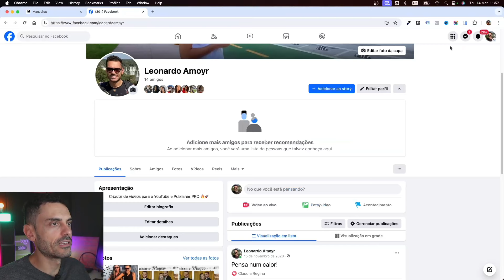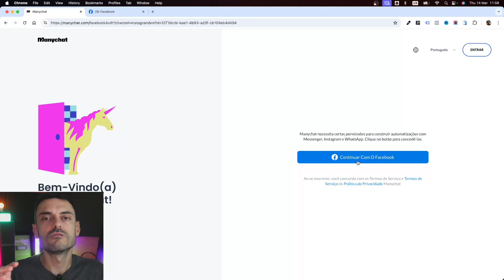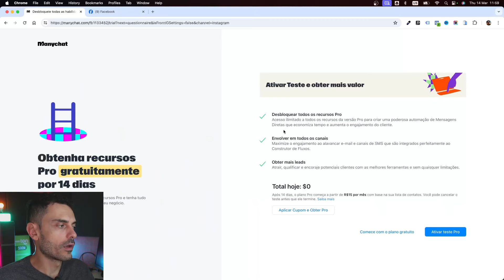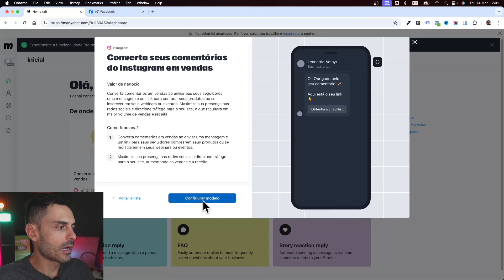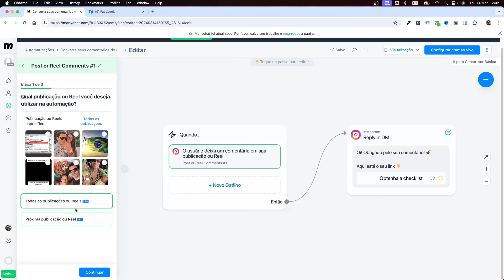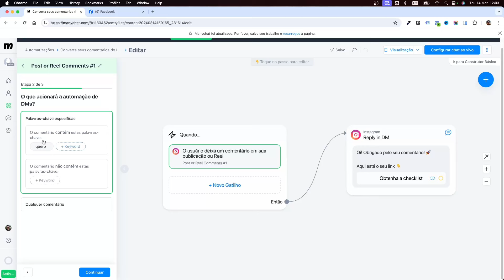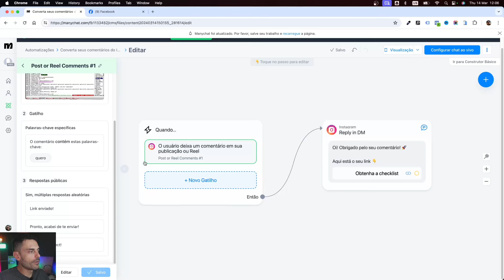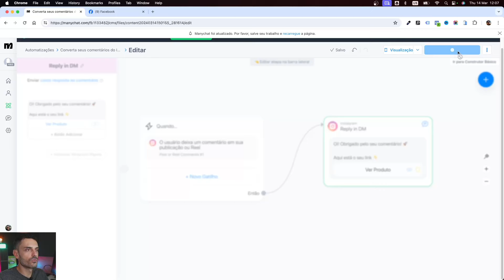[Atualizado 2024] Como criar Automação de Resposta Automática no Instagram | Responde Comentário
Você sabe como os influencers fazem para criar resposta automática no Instagram? Quer aprender a fazer isso de graça? Vem comigo!

Descubra como automatizar suas mensagens no Instagram! Aprenda a configurar mensagens diretas automáticas, seja para responder a comentários, enviar directs automáticos ou simplesmente para garantir que seus seguidores sempre recebam uma resposta. Este tutorial prático ensina o passo a passo para configurar mensagens automáticas no Instagram, ajudando a manter sua comunicação ativa e eficiente.